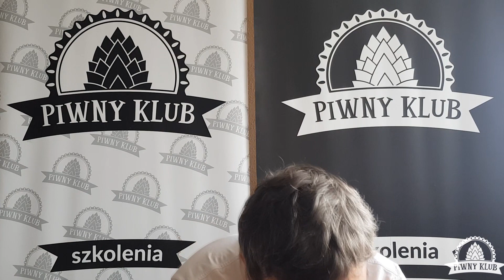[Piwny Klub] Piwne Recenzje: Browar Fortuna - Miłosław Chmielowy Lager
Chmielowy Lager od Miłosławia? Po sukcesie bezalkoholowej IPY, czy Komesa (zwłaszcza wersji wymrażanej) musieliśmy go sprawdzić!

P.S. Pozwoliłem sobie też na małą prywatę w stosunku do Marcina - piwowara browaru;). Zobaczcie!